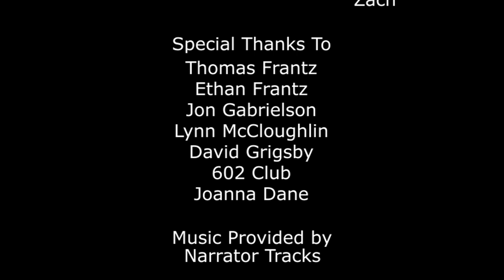Episode 1- How do you believe 2020 will be remembered?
The first episode of 2020 Unmasked. 2020 Unmasked is a oral history documentary providing an intimate look at individual journeys through 2020.